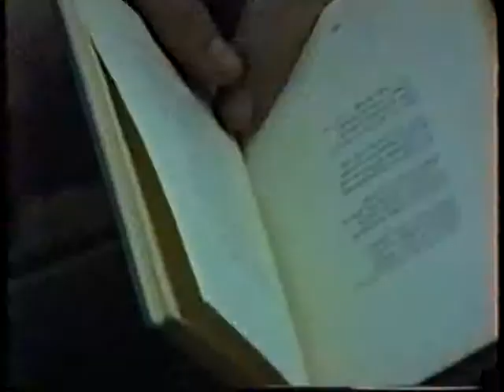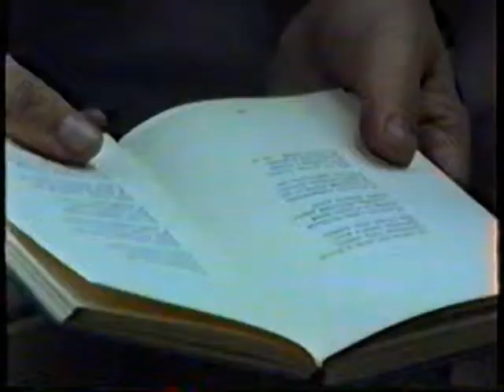Композитор Дмитрий Алексеевич Толстой в Днепропетровске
Монтаж исходных рабочих материалов, отснятых в 1991 году - В.Утехин 2016 год.